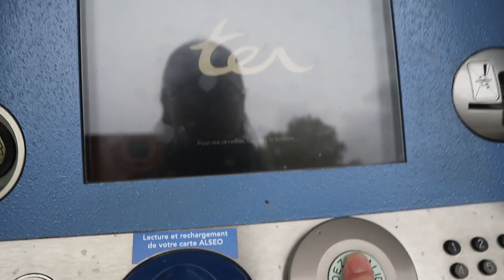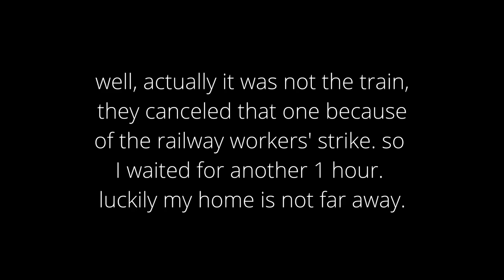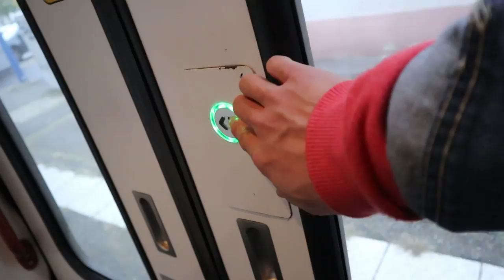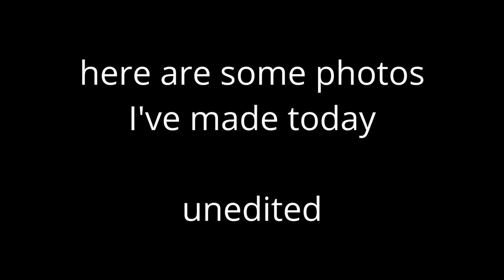First Vlog｜photo shooting in Strasbourg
Hi, Ladies and gentlemen, My name is Bing, and this is my first Vlog, I hope you will like it. I know I made some mistakes such as I forgot to turn the autofocus on and much more, but I liked this video.

Gear used:
Canon EOS M6 + 15-45 kit lens
Rode videomicro